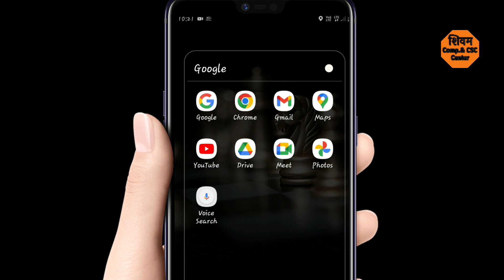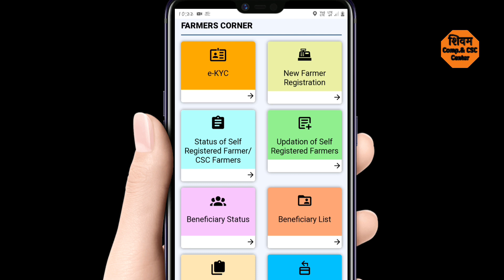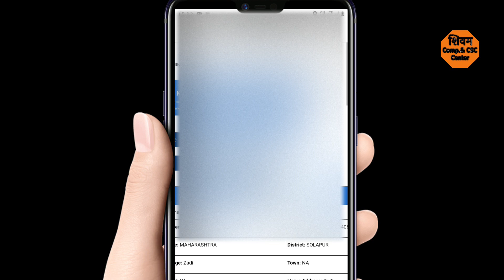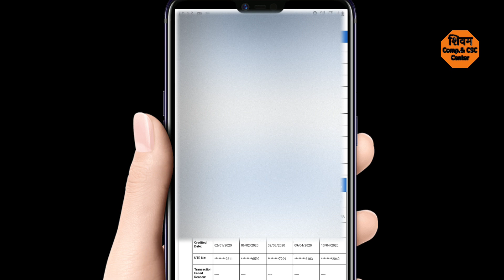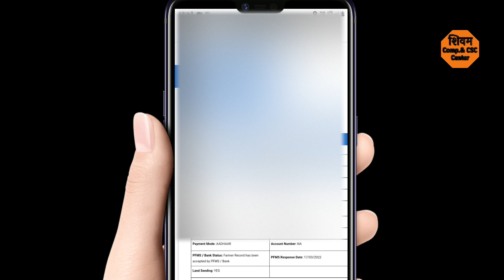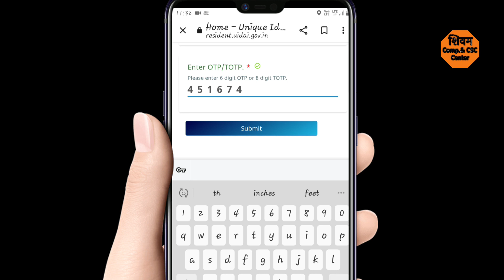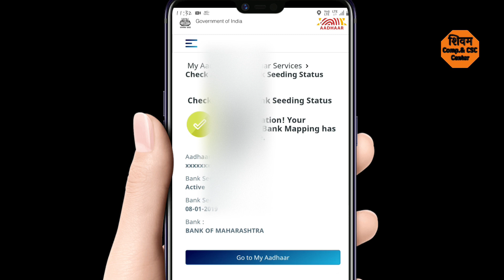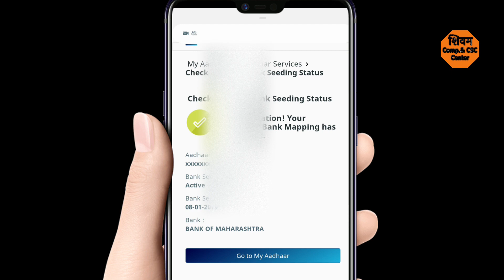PM किसान सन्मान निधी योजना 2023🔴ही महत्वाची दोन कामे करा तरच येणार 13 व्या हप्त्याचे पैसे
नमस्कार मित्रांनो , आपल्या Shivam Computers And CSC या You Tube Channel ला भेट दिल्या बद्दल धन्यवाद.
        या वीडियो मध्ये आपण PM किसान सन्मान निधी योजना 2023 च्या 13 व्या हप्त्या साठी करावी  लागणारी  दोन कामे याची  माहिती घेतली आहे, वीडियो जर आवडला तर आपल्या  मित्रांना शेयर करा.